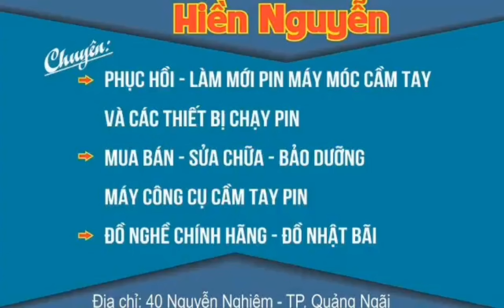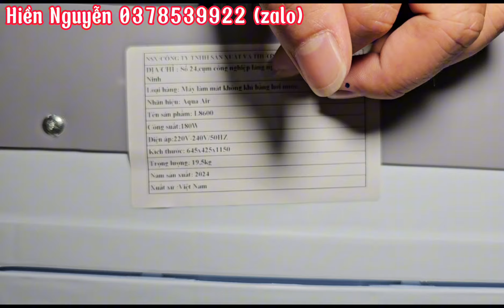PHẦN 3THANH LÝ VE CHAI . BAO SHIP TOÀN BỘ 0378539922 (25/3/2024)